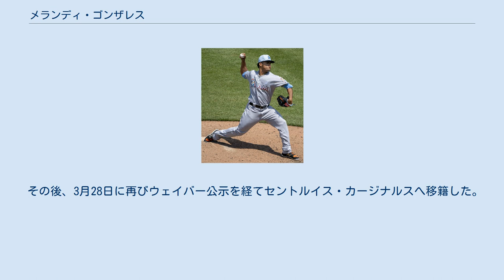メランディ・ゴンザレス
サンチェス・ラミレス州出身の人物
メランディ・ゴンザレス（Merandy González, 1995年10月9日 - ）は、ドミニカ共和国サンチェス・ラミレス州コトゥイ出身のプロ野球選手（投手）。
右投右打。
MLBのセントルイス・カージナルス傘下所属。
 2013年3月にニューヨーク・メッツと契約してプロ入り。
契約後、傘下のルーキー級ドミニカン・サマーリーグ・メッツでプロデビューした。
2013年シーズンは2先発・14登板で44.2イニングを投げ4勝1敗、防御率2.82を記録。
2014年も引き続きドミニカン・サマーリーグ・メッツで13先発・14登板し、59.0イニングを投げ3勝4敗、防御率3.51を記録した。
 2015年はルーキー級ガルフ・コーストリーグ・メッツとアパラチアンリーグのルーキー級キングスポート・メッツでプレーし、9先発・13登板して66.2イニングを投げて4勝3敗、防御率2.57を記録。
 2016年はA-級ブルックリン・サイクロンズでプレーし、14登板すべてで先発して6勝3敗、防御率2.87、WHIP 1.33を記録した。
 2017年はA級コロンビア・ファイヤーフライズで開幕を迎える。
4月9日から5月3日にかけて28.2イニング連続無失点を記録し、リーグ記録の39.2イニングには及ばなかったものの4月のリーグ月間選手賞を受賞した。
6月にはA+級のセントルーシー・メッツに昇格した。
 2017年7月28日にA.J.ラモスとのトレードで、リカルド・セスペデスと共にマイアミ・マーリンズへ移籍し、傘下のA+級ジュピター・ハンマーヘッズでシーズンを終えた。
シーズン中は3球団で20先発・22登板し13勝3敗、防御率1.66、WHIP 0.97、被安打率.212を記録。
シーズン終了後にルール・ファイブ・ドラフトでの流出を防ぐために40人枠入りした。
 2018年はAA級ジャクソンビル・ジャンボシュリンプで開幕を迎える。
4月19日、リリーフのクリス・オグレイディが故障者リスト入りしたのを受けてロースター入り。
同日のミルウォーキー・ブルワーズ戦に登板し、MLBオールスターゲーム選出経験のあるロレンゾ・ケインから三振を奪うなど2イニングを投げ3被安打無失点でメジャーデビューを飾った。
シーズン中はAA級ジャクソンビルへの降格と再昇格を経験し、最終的に10月2日にマーリンズに昇格、メジャーリーグでの初シーズンを1先発・8登板、2勝1敗、防御率5.73、WHIP 1.77の成績で終えた。
 2019年3月2日にウェイバー公示でサンフランシスコ・ジャイアンツへ移籍したが、25日にDFAとなった。
 その後、3月28日に再びウェイバー公示を経てセントルイス・カージナルスへ移籍した。
6月8日にDFAとなり、10日にマイナー契約に切り替わった。